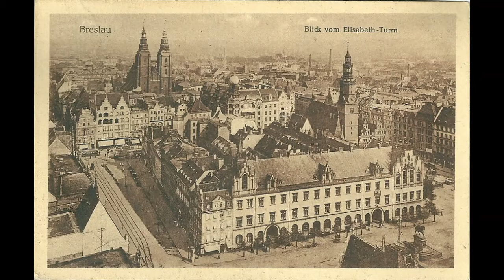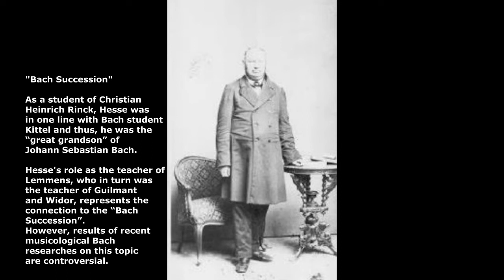Adolph Fr. Hesse: Fantasie in d-Moll - Thomas J. Frank und Hans Uwe Hielscher, Marktkirche Wiesbaden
Adolph Friedrich Hesse (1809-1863): Fantasie in d-Moll op. 87 für Orgel zu vier Händen
(Andante – Allegretto – Allegro vivace – Poco Moderato)
Thomas J. Frank und Hans Uwe Hielscher an der Orgel der Marktkirche Wiesbaden

Als Sohn eines Orgelbauers in Breslau geboren, erhielt Hesse Orgelunterricht bei den Breslauer Organisten der Elisabethkirche, Friedrich Wilhelm Berner und Ernst Köhler. Auf einer Konzertreise 1828/29 nahm Hesse ein halbes Jahr Unterricht bei Christian Heinrich Rinck (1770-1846) in Darmstadt. Rinck war seinerseits noch von einem der letzten Schüler Bachs, Johann Christian Kittel (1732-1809), unterrichtet worden. Von 1831 bis zu seinem Tode war Hesse Organist an der neuen Casparini-Orgel in St. Bernhardin, der drittgrößten evangelischen Pfarrkirche in Breslau. Er galt nicht nur in Deutschland als bedeutender Organist, sondern erlangte auch große Bedeutung als reisender Orgelvirtuose. In den Musikzentren Deutschlands, Frankreichs und Englands erregte er besonderes Aufsehen durch sein hochvirtuoses Pedalspiel. In seinem Repertoire dominierten die Werke Bachs und seine eigenen Kompositionen. Besonders in Frankreich hat Hesse großen Anteil am dort erwachenden Interesse an den Werken Bachs. Zu seinen zahlreichen Schülern zählt u. a. der Belgier Jacques-Nicolas Lemmens, der spätere Lehrer der Pariser Organisten Alexandre Guilmant und Charles-Marie Widor. Diese Lehrer-Schüler-Linie, in jüngerer Zeit „Bach-Sukzession“ genannt, ließe sich von Bach über Kittel, Rinck, Hesse, Lemmens, Guilmant, Widor und Dupré bis in die Gegenwart verfolgen. Sie wird jedoch kontrovers diskutiert, seit Hesse bereits 1852 in der „Neuen Zeitschrift für Musik“ (Nr. 36, S. 163) bekanntgab, er habe keinen Einfluss auf das Orgelspiel und den Kontrapunkt Lemmens ausüben können.

Adolph Hesses Kompositionsstil ist repräsentativ für die deutsche Organistentradition des frühen 19. Jahrhunderts. Die in seinem Todesjahr 1863 veröffentlichte „Fantasie in d-Moll“ op. 87 (für zwei Spieler) ist in klare Abschnitte unterteilt. Sie mündet nach einem energischen Beginn in einen leisen zweiten Teil. Der letzte Abschnitt, der nach einem kurzen raschen Zwischenteil folgt, ist fugenartig angelegt. Der Gesamtklang des Werkes bleibt trotz des vierhändigen Spiels durchsichtig und lässt so auch die Feinstruktur der Musik erkennbar werden.

Adolph Friedrich Hesse (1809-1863): Fantasia in D minor op. 87 for organ duet
Thomas J. Frank and Hans U. Hielscher, Marktkirche Wiesbaden

Born as the son of an organ builder in Breslau, Hesse received organ lessons from the Breslau organists of the Elisabethkirche, Friedrich W. Berner and Ernst Köhler. On a concert tour in 1828/29, Hesse took six months of lessons with Christian Heinrich Rinck (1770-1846) in Darmstadt. For his part, Rinck had been taught by one of Bach's last students, Johann Christian Kittel (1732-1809). From 1831 until his death, Hesse was the organist of the new Casparini organ in St. Bernardine, the third largest Protestant parish church in Breslau. He was not only considered an important organist in Germany, but also achieved great importance as a traveling organ virtuoso. In the music centers of Germany, France and England he caused a sensation with his highly virtuoso play on the pedal board. Bach's works and his own compositions dominated his repertoire. In France in particular, Hesse played a major role in the growing interest in Bach's works. His numerous students include the Belgian organist Jacques-Nicolas Lemmens, later teacher of the Parisian organists Alexandre Guilmant and Charles-Marie Widor. This teacher-student line, called "Bach Succession", can be traced from Bach to Kittel, Rinck, Hesse, Lemmens, Guilmant, Widor and Dupré to the present day. However, it has been the subject of controversy since Hesse announced in 1852 in the "Neue Zeitschrift für Musik" (No. 36, p. 163) that he was unable to exert any influence on Lemmens' organ playing and counterpoint.

Adolph Hesse's compositional style is representative of the German organist tradition of the early 19th century. The "Fantasy in D minor" op. 87 (for two players), published in 1863, the year he died, is divided into clear sections. After an energetic beginning, it leads to a quiet second part. The last section, which follows a short, rapid transitional section, is in fugato-style. The overall sound of the work remains transparent in spite of the four-handed play and thus also reveals the fine structure of the music.